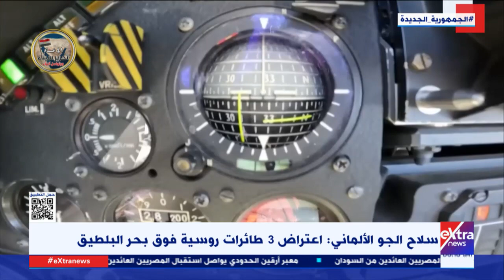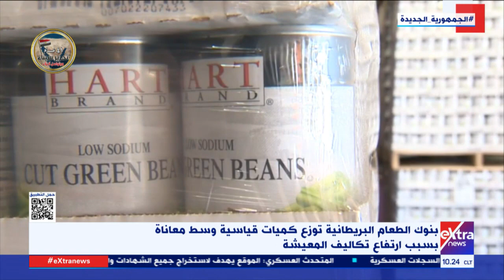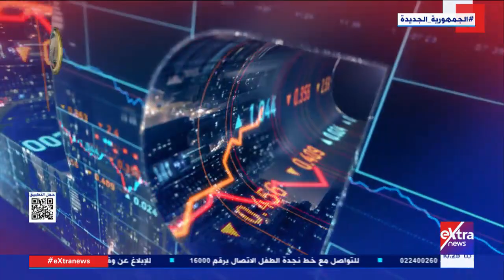غرفة الأخبار| جولة الـ10 صباحا الإخبارية